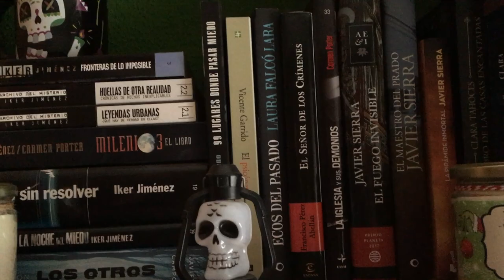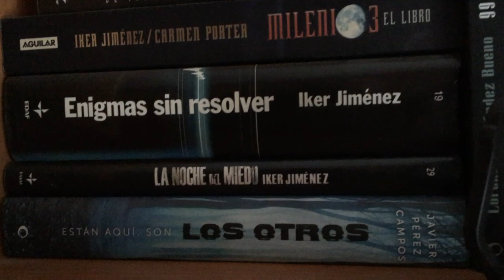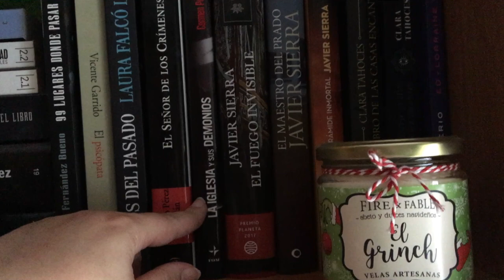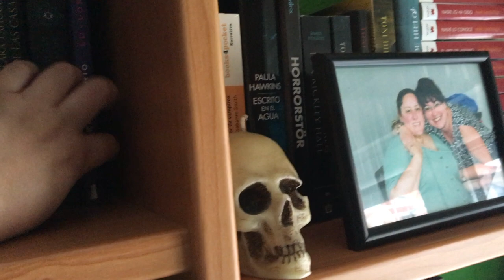Bookshelf tour: Cuarto milenio